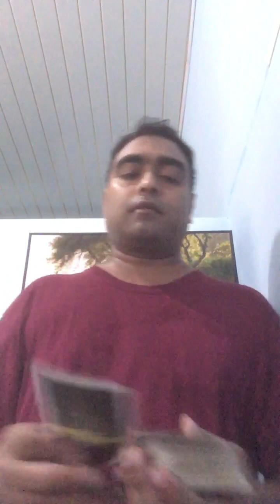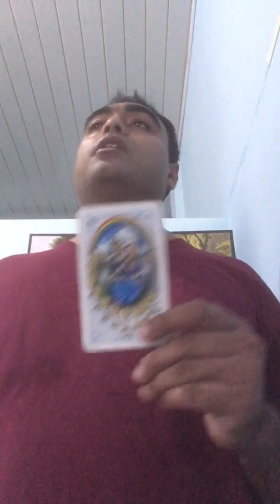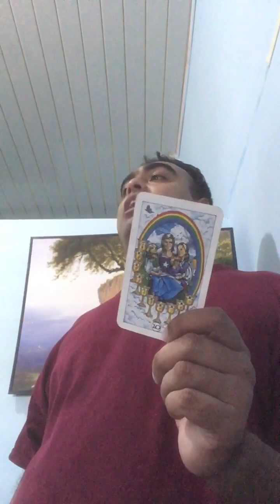AQUARIUS ♒️ SEPTEMBER 2023 TAROT CARD READING TODAY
aquarius ♒️ SEPTEMBER 2023 TAROT CARD READING TODAY,aquarius,aquarius TAROT TODAY, september october 2023 tarot, tarot, pick a card, all signs september october 2023,